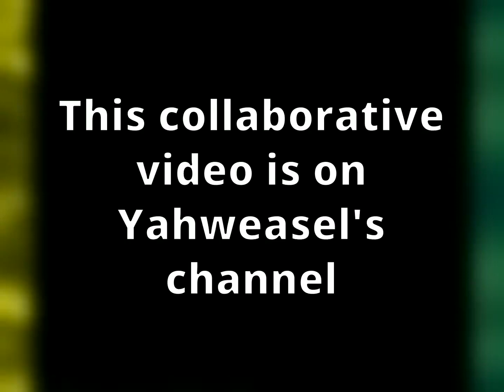Let's Co-Play Seiken Densetsu 3 Part 5 (other channel)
The Japan-only sequel to Secret of Mana. A rare multiplayer RPG, played collaboratively between Yahweasel and MallowTheCloud.